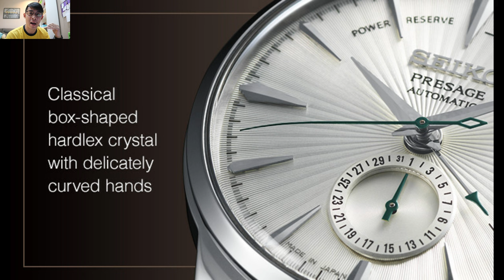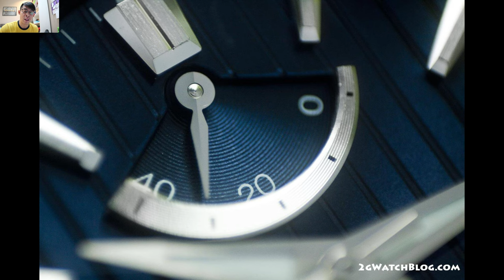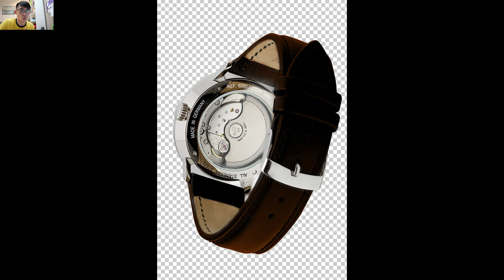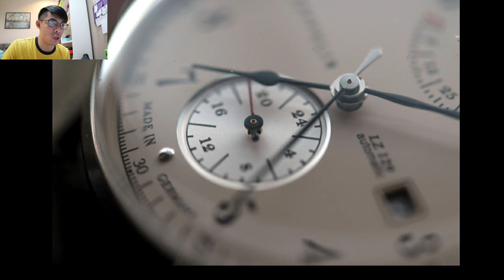分享4款马币2-5千 "动力储存显示" power reserve indicator高性价比入门机械名表| 精工Seiko,东方之星Orient star,德国Zepellin,德国Junkers